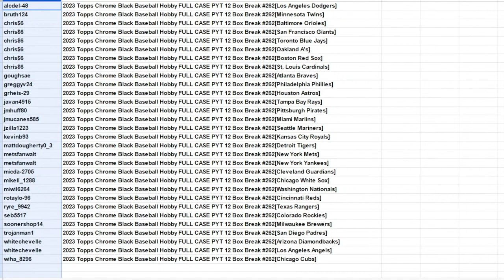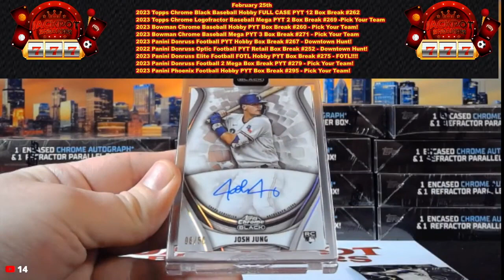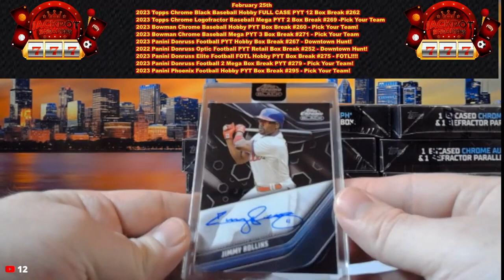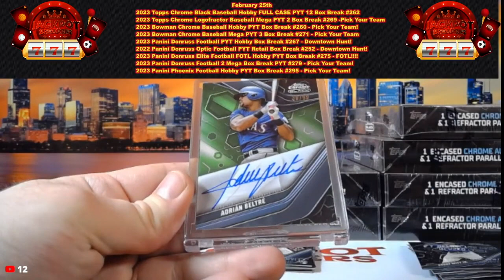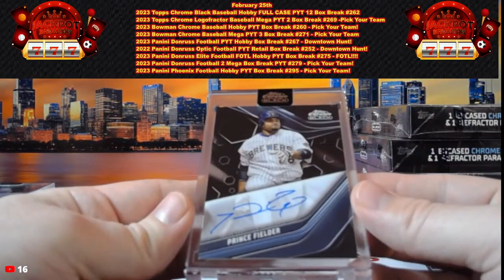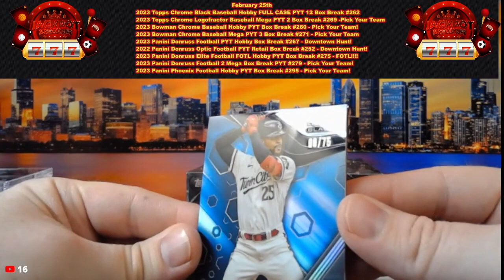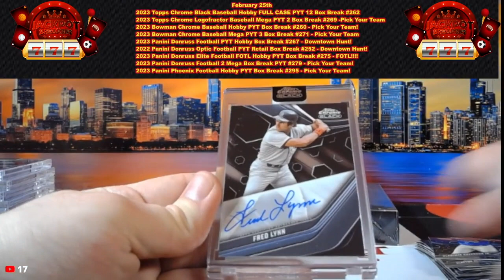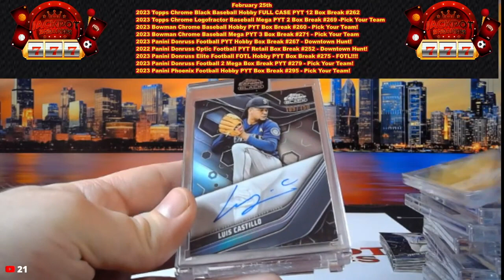2-25-24 2023 Topps Chrome Black Baseball Hobby FULL CASE PYT 12 Box Break #262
SAVE WHEN YOU SHOP ONLINE -Currently 1% on Ebay Sports Card Purchases:
Rakuten

SAVE MONEY!